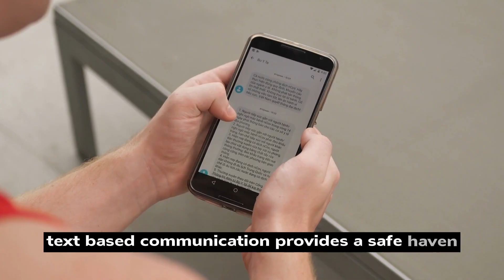Introverts vs Phone Calls | 5 Tips for Better Communication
Discover why introverts often find phone calls challenging and gain valuable insights into managing them effectively with these 5 quick tips. Learn how to make phone conversations more comfortable for introverts and improve communication outcomes.

0:00 - intro
0:24 - The Introvert's Dilemma: Phone Calls vs Texts
0:50 - The Psychological Impact of Phone Calls on Introverts
0:53 - Overstimulation and Anxiety
1:08 - Lack of Control and Preparation
1:24 - Social Expectations vs. Introvert Preferences
1:28 - Breaking Down Societal Norms
1:47 - Understanding Introvert Communication Styles
2:04 - Tips to Manage Phone Calls as an Introvert
2:07 - Set Boundaries and Scheduled Call Times
2:20 - Use Scripts and Talking Points
2:31 - Opt for Video Calls when Possible
2:44 - Practice Mindfulness and Relaxation Techniques
2:56 - Gradual Exposure and Desensitization
3:10 - The Power of Understanding and Accepting Introversion